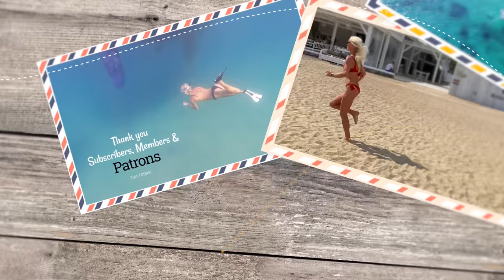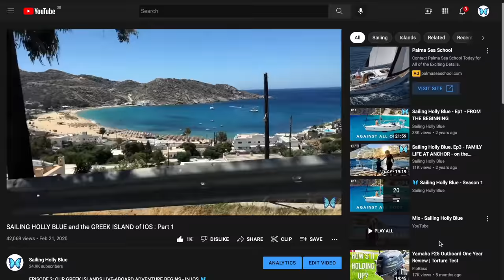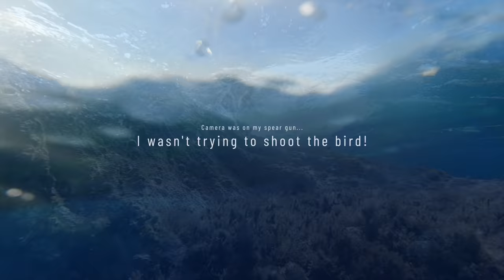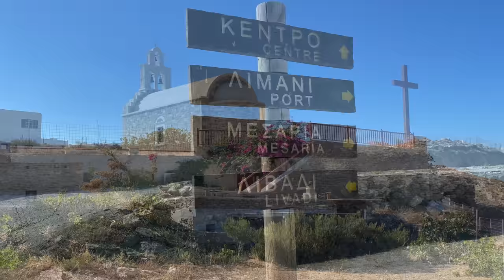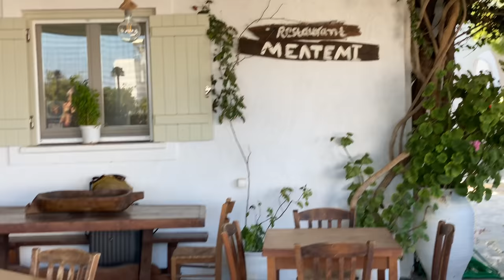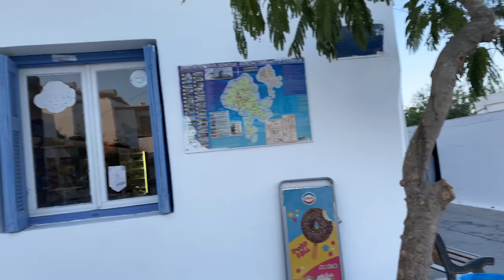BOAT LIFE: POOR SEAMANSHIP? Tell us what you think! Sailing Schoinousa Island, Greece • S2:Ep27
In this Sailing/Boat Life episode there’s dramas, spearfishing & sailing in a dose of real-life at sea.  After some questionable poor seamanship our faith in humanity is restored by a random act of kindness on the beautiful island of Schoinousa. Another must visit Greek island if you want to get away from it all and are visiting the Cyclades, Greece.

Please leave us a comment (we would love to hear from you) and as always, thank you for your support - much love to you all

From Ross, Laura, Joshy and Noah xx

LAURA ONLINE COACHING
Facebook Page: Laura J Fitforlife Diet, Fitness and Life Coaching Services